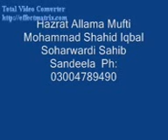Shan Ahl e Bait | Allama Shahid Iqbal Sandeela | Moharram Bayan